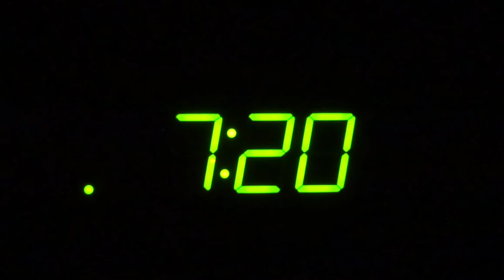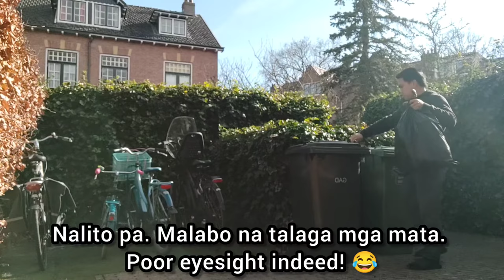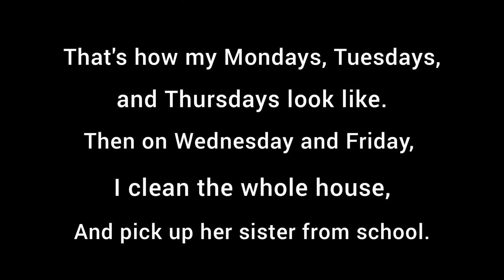Part 1: A day in the life of a male Au-pair l Netherlands 🇳🇱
5 months ago I was stuck in Dak Lak, Vietnam while doing my Project 63. The next thing I know I'm already here in the Netherlands for a Cultural Exchange Program like this. I'm loving my host family here, actually it's a rematch. The first one didn't work. 😂

Anyway, Enjoy watching everyJuan!

SUPPORT ME

Help me keep this journey going and the flame burning!

Support my journey and help me create videos and articles that inspire people to follow what their heart truly desires. :)